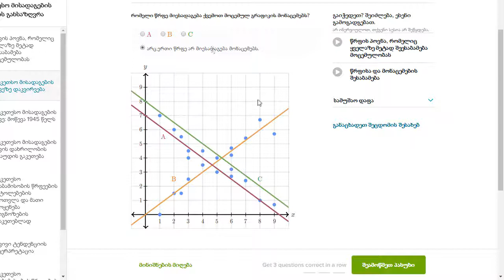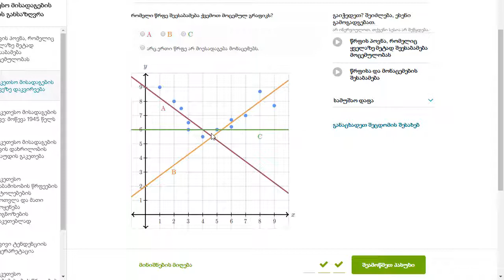წრფის პოვნა, რომელიც ყველაზე მეტად შეესაბამება მოცემულობას